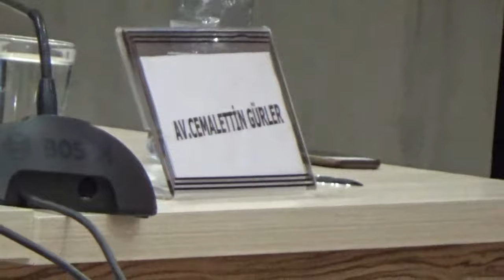YÜKSEK TİCARETLİLER HAFTASI GELENEKSEL BÜTÇE PANELİ İLE 16 OCAKTA BAŞLADI